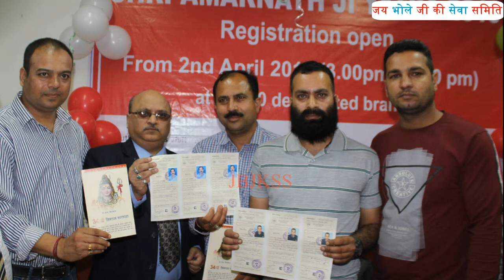Shri Amarnath Ji Yatra 2019 - रजिस्ट्रेशन की अंतिम तारीख क्या है?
जय भोले जी की🙏🏻
श्री अमरनाथ जी यात्रा 2019 के लिए रजिस्ट्रेशन कब तक होंगे उसकी जानकारी प्राप्त करने के लिए कृपया आप इस वीडियो को देखें।